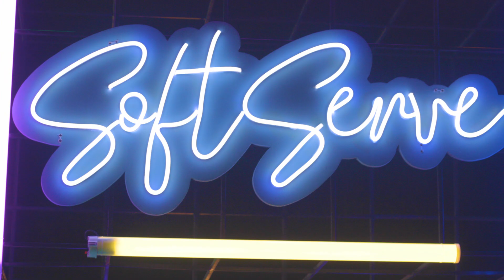SoftServe Company Day Party - Kharkiv